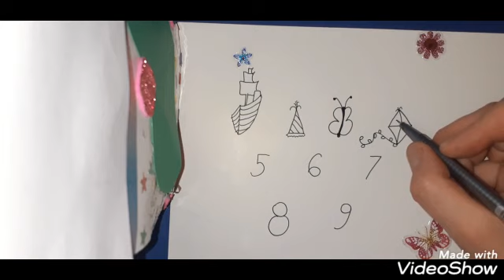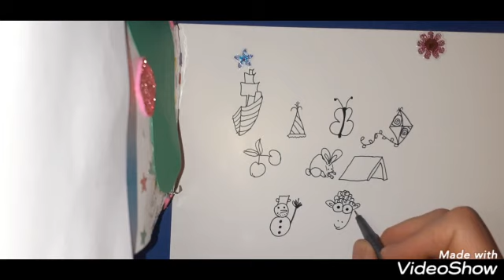Crtamo pomoću brojeva 1234...